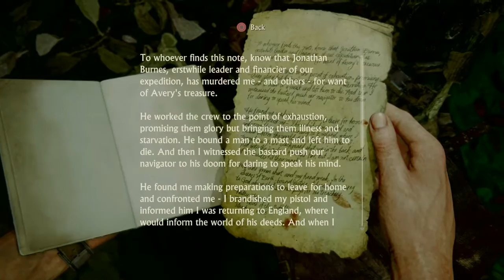UNCHARTED™ 4 Gameplay Walkthrough Part 11.